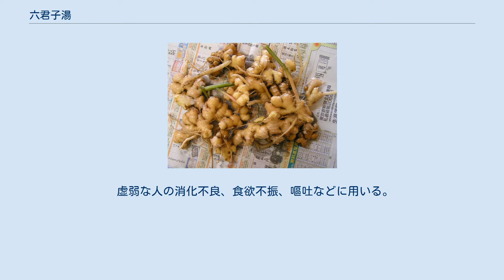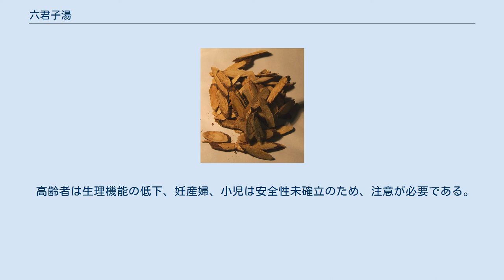六君子湯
ツムラ六君子湯エキス顆粒（医療用） 六君子湯（りっくんしとう）とは、漢方方剤の一種。
出典は明代の医書『万病回春』。
マウス実験では同剤投与により、細胞をストレスから保護する遺伝子「サーチュイン」が活性化され、マウスが長生きできることが確認されているため、人の健康寿命を延ばせる期待が寄せられている。
 補気剤の一種。
 虚弱な人の消化不良、食欲不振、嘔吐などに用いる。
 保険適用エキス剤の適応 胃炎、胃アトニー、胃下垂、消化不良、食欲不振、胃痛、嘔吐 六君子湯は、上部消化管機能異常に起因すると考えられる食欲不振、胃部不快感、胃もたれなどの運動不全型の上腹部不定愁訴患者235 例（六君子湯エキス顆粒群118 例、低用量(40倍希釈)群117 例）による多施設共同の二重盲検ランダム化比較試験において、低用量群に比較して運動不全型の上腹部愁訴（dysmotility-like dyspepsia）が有意に改善した。
 白朮（びゃくじゅつ）、茯苓（ぶくりょう）、人参（にんじん）、半夏（はんげ）、陳皮（ちんぴ）、大棗（たいそう）、生姜（しょうきょう）、甘草（かんぞう） 次の薬剤との併用により、偽アルドステロン症、ミオパシーが出現しやすくなる。
 甘草含有製剤 グリチルリチン酸及びその塩類を含有する製剤 次の副作用がある。
 偽アルドステロン症、ミオパシー、肝機能障害、黄疸 発疹、蕁麻疹、悪心、腹部膨満感、下痢など。
 高齢者は生理機能の低下、妊産婦、小児は安全性未確立のため、注意が必要である。
 小林製薬の市販薬「ギャクリア」はこの処方で作られている市販薬である。